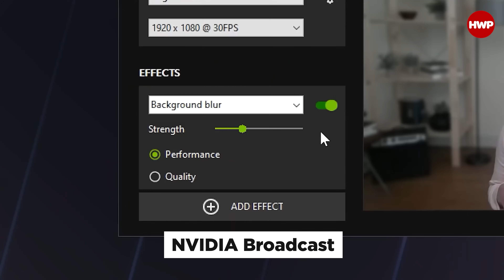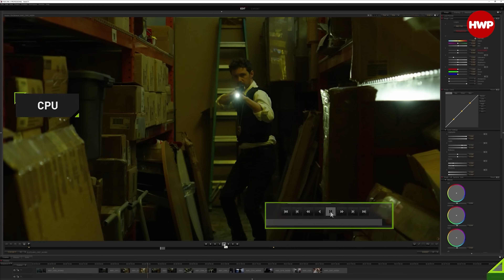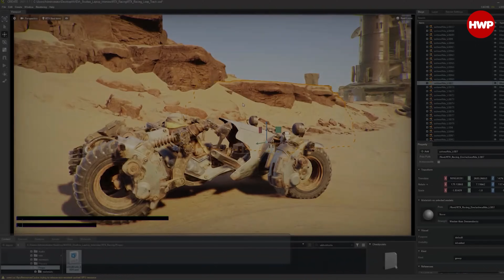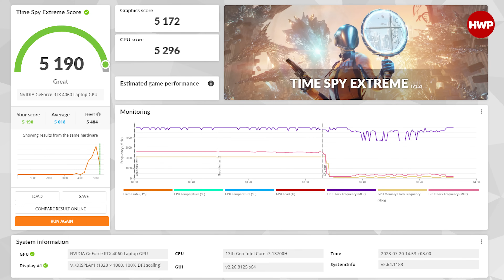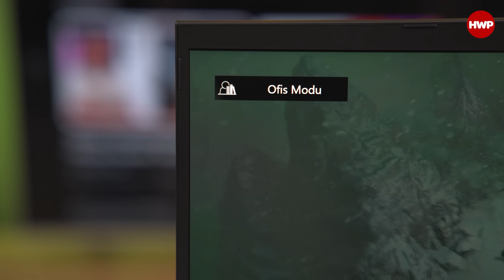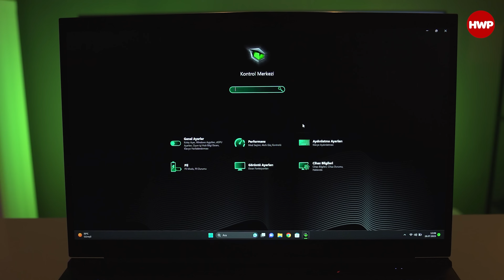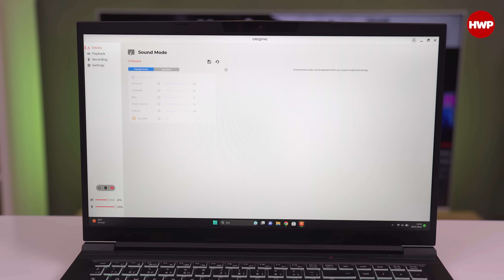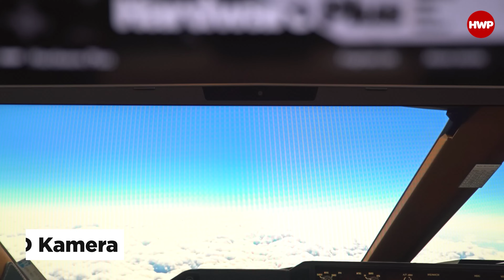RTX 4060 Laptop Alınır Mı? | Monster Tulpar T7 V20.6.2 İncelemesi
Monster Tulpar T7 V20.6.2 incelemesiyle karşınızdayız. NVIDIA GeForce RTX 4060 ekran kartı ve 13. nesil Intel Core i7 13700H işlemcisiyle beraber gelen Tulpar T7 günümüz standartlarında oldukça iyi performans sunabilecek bir yapıda geliyor.

Not: Bu videodaki Tulpar T7 ürünü inceleme örneği olarak Monster Bilgisayar tarafından temin edilmiştir.

Monster Tulpar T7 V20.6.2 modeli hakkında detaylı bilgi ve fiyat için;

Monster Tulpar T7 V20.6.2 Özellikleri

Boyut: 395,7 x 263,6 x 30,05 mm
Ağırlık: 2,5 kg
Ekran: 17,3" FHD 144 Hz IPS Mat LED
İşlemci: Intel Core i7-13700H
Ekran Kartı: NVIDIA GeForce RTX 4060 8GB GDDR6
Bellek: 32 GB (2x16 GB) DDR4 3200 MHz
Depolama: 1 TB SAMSUNG PM9B1 M.2 PCIe Gen 4 SSD
Klavye: RGB Tek Bölge Aydınlatmalı Klavye
Kamera: HD Kamera
Ağ Bağlantısı: Intel Wi-Fi 6 AX201 / Bluetooth 5.2
Ses: 2x 2 Watt Hoparlör / Sound Blaster Studio
Portlar
1x USB 2.0 Tip-A
2x USB 3.2 Gen1 Tip-A
1x USB 3.2 Gen2 Tip-C
1x HDMI 2.1
1x Mini DP 1.4
1x Kart Okuyucu